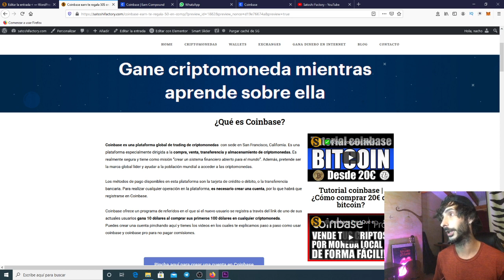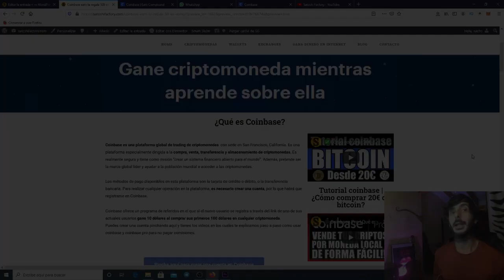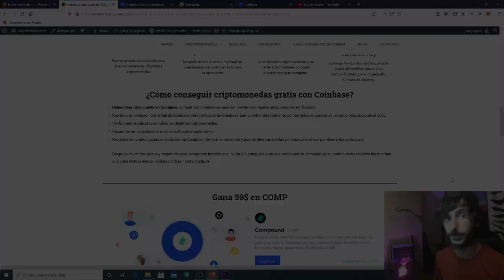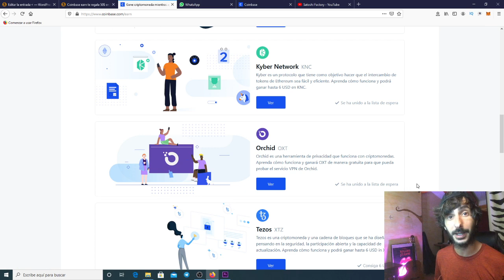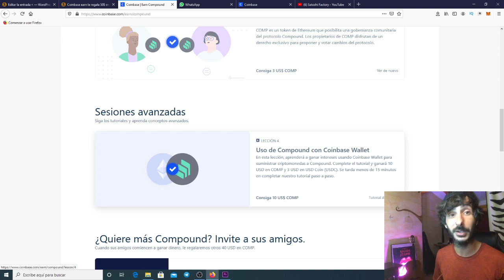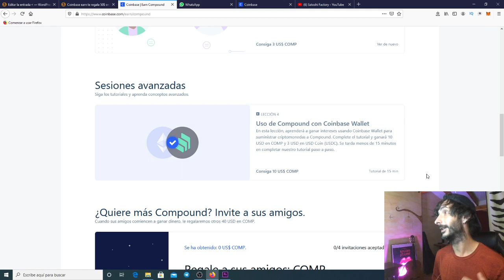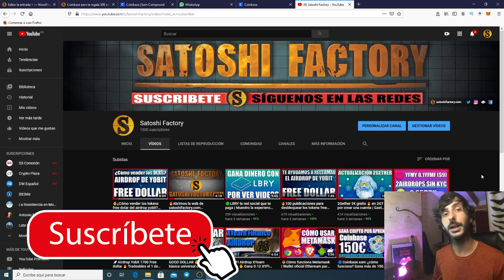💰Gana 59$ en Compound con coinbase earn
💰Compound es un protocolo DEFI que permite a cualquier persona tomar prestados o ganar intereses con sus criptomonedas.
Aprenderás cómo funciona y podrá ganar hasta 59 US$ en COMP.

Para llevarte los 59$ en COMP debes realizar las tres lecciones que básicamente consisten en visualizar 3 videos educativos y al finalizar, responder una pregunta por cada una de ellos, te dejamos las respuestas en la web de Satoshi Factory.

🧐REQUISITOS PARA QUE PONGAMOS TUS ENLACES:

4️⃣HAZ UN RETTWIT DE ESTE VIDEO Y ETIQUETA A TRES AMIGO/AS

🚫🚫NO PONGAS TUS ENLACES EN LOS COMENTARIOS🚫🚫

💫CÓDIGO⬇️⬇️
MBXFFQ

BTC: 1HC6tW9t6uPyfE6gVr4RLzEinzu1Xb7jBx
ETH: 0x314946c00730Db7793A58388ce60CaB65BCFF135
LTC: LMgkVTcpyHGABnRuGw4fMrrhRUsFuUZYS3
DOGE: DGL6oA9MUMDiEszJeE2CMBwjcrMzBP7Nfb